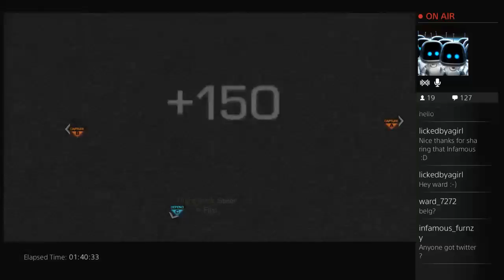71-2 ASSAULT KEM ( PRISON BREAK )